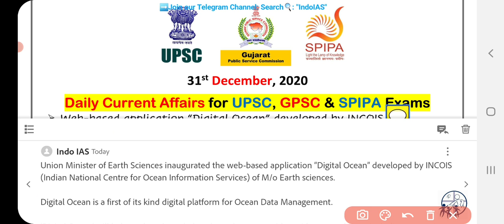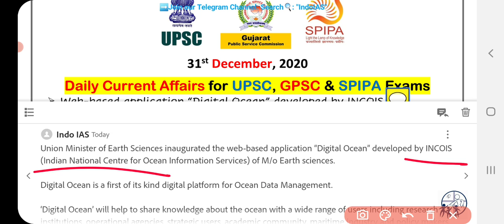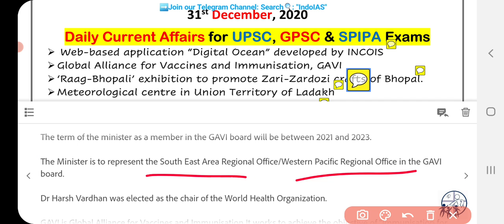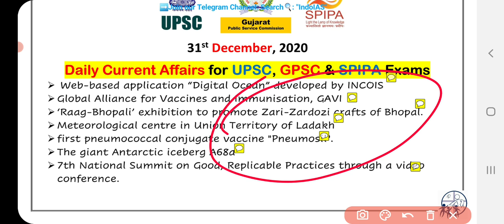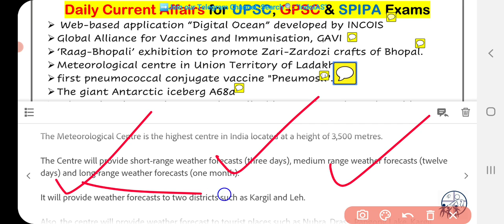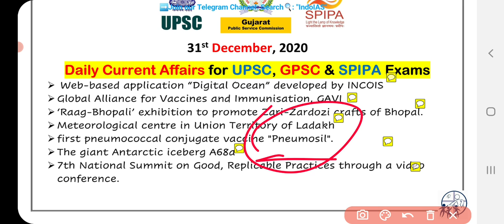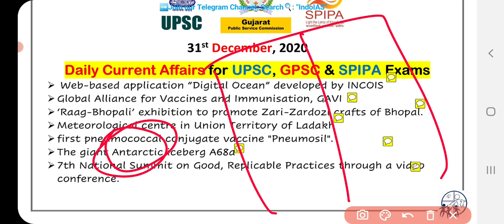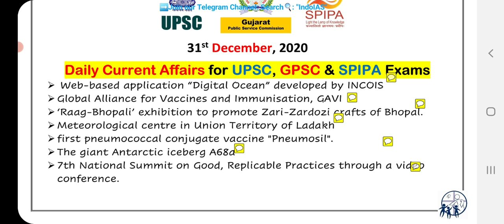31 December current affairs in gujarati for GPSC class 1&2, UPSC IAS, PI, STI, DySO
👉 Today's Topics:
➢  Web-based application “Digital Ocean” developed by INCOIS
➢ Global Alliance for Vaccines and Immunisation, GAVI
➢ ‘Raag-Bhopali’ exhibition to promote Zari-Zardozi crafts of Bhopal.
➢ Meteorological centre in Union Territory of Ladakh
➢ first pneumococcal conjugate vaccine "Pneumosil".
➢ The giant Antarctic iceberg A68a
➢ 7th National Summit on Good, Replicable Practices through a video conference.

◆GPSC Mamalatdar,
◆GPSC Nayab Mamlatdar,
◆GPSC DySO,
◆GPSC STI,